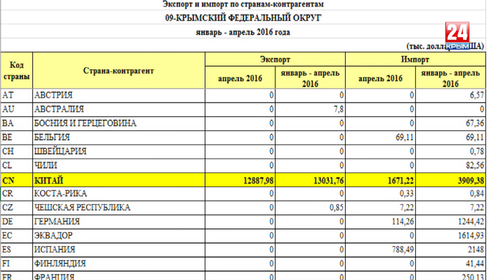Экономика 24.06.2016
Итоги ПМЭФ. 1. Главное событие ПМЭФ - анонс создания Евразийского партнёрства. 2. Внешняя торговля Крыма со странами будущего Евразийского партнёрства. 3. Крым на форуме в Петербурге.